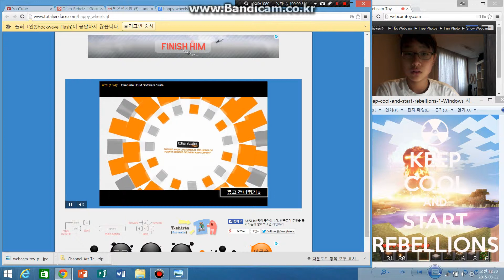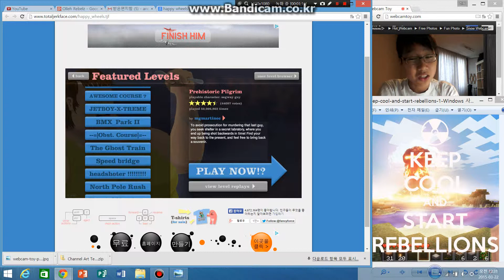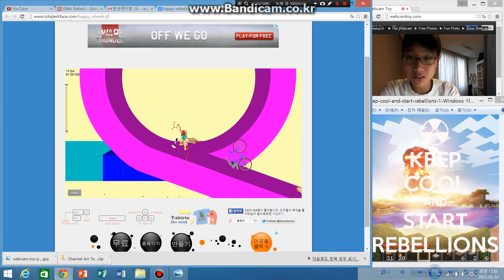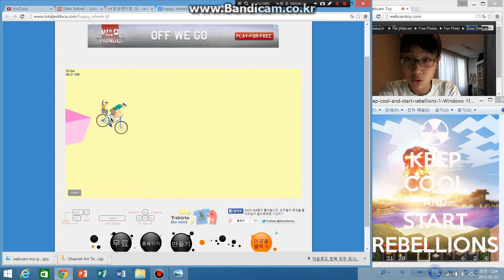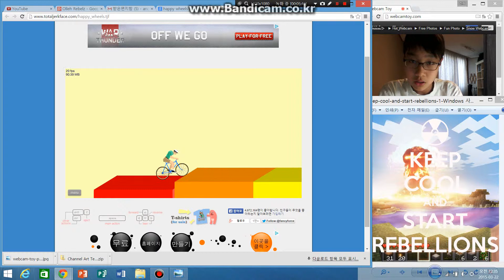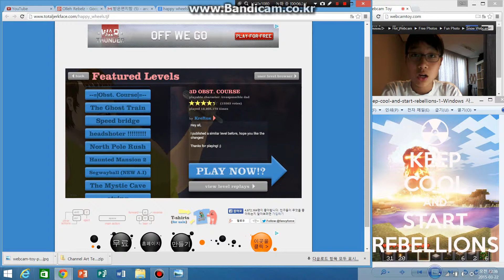Happy Wheels: Episode 1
Ever thought about playing Happy Wheels? 'Cause you should now!
Come now to Happy Wheels and play tons of games for hours!

Edit from 2018: This video was originally titled "WELCOME TO HAPPY WHEELS!"